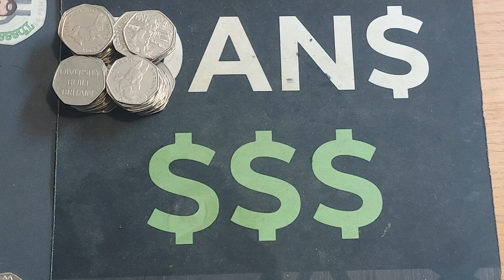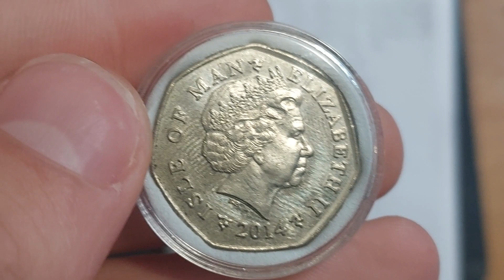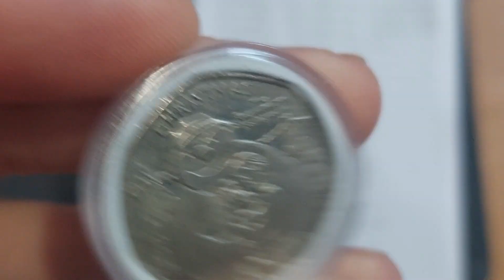CHRISTMAS 50p COINS! GIVEAWAY ENTRY LIST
CHRISTMAS 50p COINS! Comment Dan at the start of your comment to enter. Youtube Christmas 50 pence coins. United Kingdom Christmas 50p coins. Snowman and the snowdog 2014 50p coin.